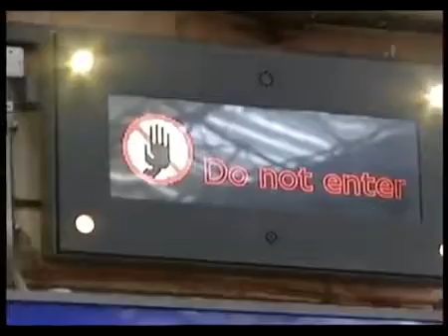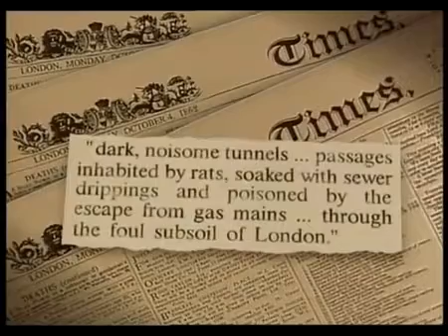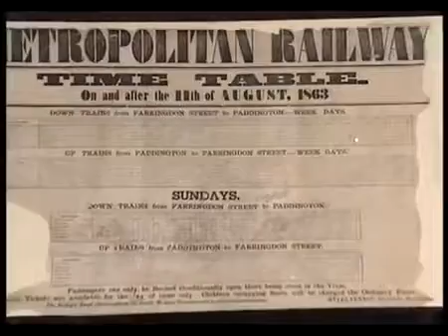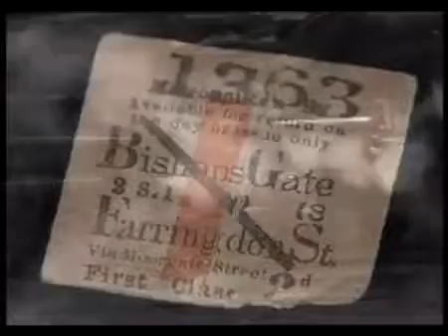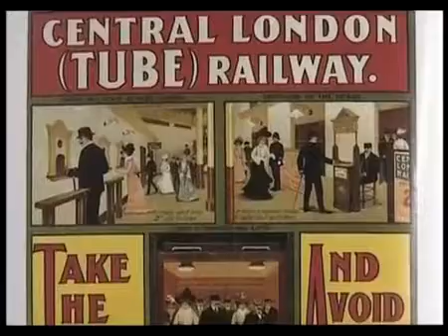Modern Marvels (Documentary) - The History of The London Underground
Modern Marvel's London Underground retells the history of the "Tube," the 243-mile underground subway for Londoners. The program shows the tunnels that make up the subway, and how it evolved from a little subway train into one of the most recognized underground networks in the world. The program also shows a sneak-peek at the newest Jubilee line, a which is an automated line of transportation.